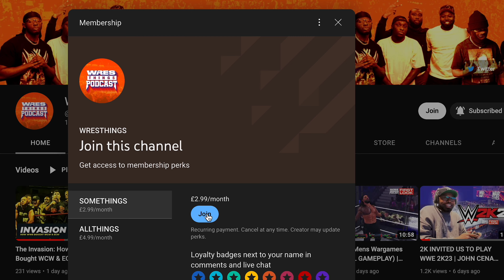ASHES 2 ASHES FT THE ASHES | EP 160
New Week. New Episode

SPECIAL GUESTS: THE ASHES (ZAEER AND TOMMY MORAN)

This week's episode of WRESTHINGS we discussed

• The Ashes and the origin of their name
• Training at The Black and Brave
• Being Trained by Seth Rollins
• What got them into wrestling
• Why tag team wrestling is what they want to do
• Elimination Chamber review
• Battle In The Valley and Mercedes Mone
• NOAH’s show. Keiji Mutoh, Okada and Kiyomiyah
• Blackz still hating on Cody… AGAIN

PLUS MORE